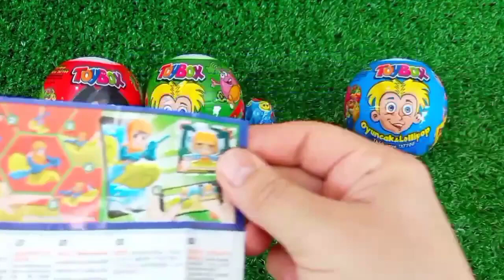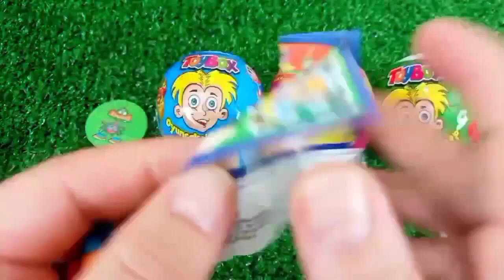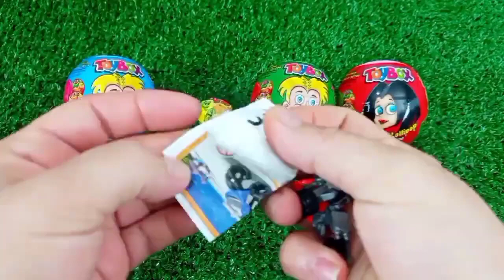Rainbow Satisfying Video | DIY How To Make Lollipop Candy Paw Patrol Fruits Cutting ASMR